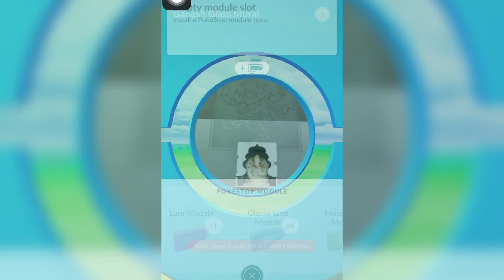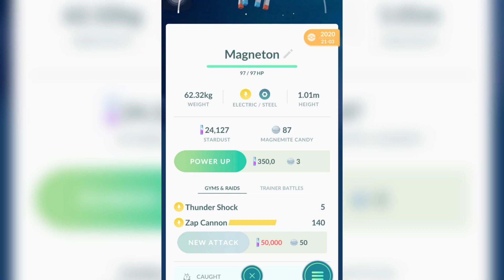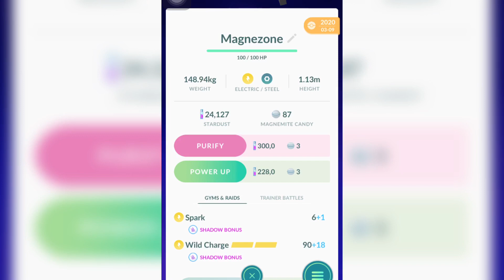How To Evolve Magneton into Magnezone Pokémon Go | Best Moveset | Magnetic Lure | prvn3122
We also host raids.. press bell icon for never miss any update
Best Biggest Raid Server Ever

Hello everyone
how to catch shiny pokemon in pokemon go
how to get raids from discord
how to catch every legendary Pokemon
Gmail
Gmail log in
gmail account

About this channel:
iphone 6s
ios 14